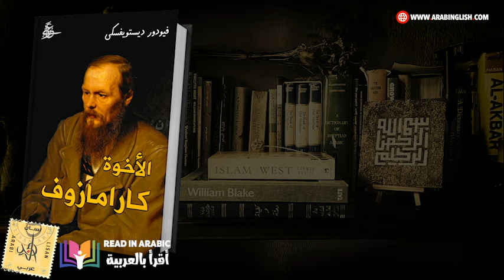دوستويفسكي: الأخوة كارامازوف :19 بصوت: نزار طه حاج أحمد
▬▬▬▬▬  تنبيه  ▬▬▬▬▬
 يُحظر تمامًا نسخ أو إعادة استخدام أي جزء من هذا الفيديو (بما في ذلك الصوت والموسيقى والصور) على أي منصة تواصل اجتماعي أو تطبيق دون الحصول على إذن كتابي صريح من مالك حقوق الطبع والنشر (شركة لسان عربي المسجلة في المملكة المتحدة).

▬▬▬▬▬▬▬▬▬▬▬▬▬▬▬▬▬▬▬▬  فيودور دوستويفسكي  ▬▬▬▬▬▬▬▬▬▬▬▬▬▬▬▬▬▬▬▬

فيودور دوستويفسكي هو فيلسوف وروائي روسي مشهور بروايته “الجريمة والعقاب” و”الإخوة كارامازوف”. وُلِدَ دوستويفسكي لعائلة من الطبقة المتوسطة، حيث عَمِلَ والده كطبيب. كان يتمتع بروح طيبة، مما جعله يُكافح الفساد ويُساعد المزارعين الفقراء. في عام 1846 نشر أولى رواياته “القوم الفقراء” التي حققت نجاحًا تجاريًا ساحقًا.

تأثر دوستويفسكي بتجربته بالنفى في سيبيريا لمدة أربع سنوات، حيث أثر ذلك على كتاباته اللاحقة. استطاع تحقيق شهرة رغم تدهور أوضاعه المادية بسبب إدمان المقامرة. من أبرز روايته “Notes from Underground”، “The Idiot”، “Demons”، و”الجريمة والعقاب”. تزوج من الأرملة ماريا ديمترييفنا إساييفا في عام 1857 وبعد وفاتها تزوج من آنا جريگوریيفنا سنیتکینا. تُوفِّيَ دوستويفسكي بعد بضعة أشهر من نشر رواية “الإخوة كارامازوف” بسبب نزيف في الرئة نتيجة معاناته من مرض الصرع.
▬▬▬▬▬  الأجزاء الثلاثة الأولى كاملة  ▬▬▬▬▬
▬▬▬▬▬▬▬▬▬▬▬▬▬▬▬▬▬▬▬▬  صوت.  Voice   ▬▬▬▬▬▬▬▬▬▬▬▬▬▬▬▬▬▬▬▬
 نزار طه حاج أحمد
Nizar Taha Hajj Ahmad
▬▬▬▬▬▬▬▬▬▬▬▬▬▬▬  حساباتنا على مواقع التواصل الأجتماعي  ▬▬▬▬▬▬▬▬▬▬▬▬▬
حسابنا على التك توك :